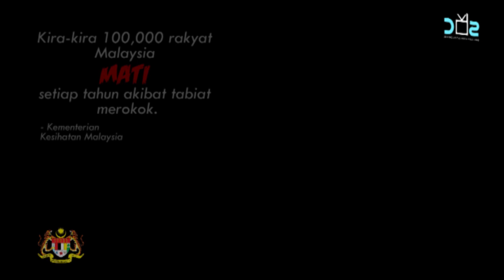Jangan Merokok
Tahukah Anda:

-Hanya 50% perokok akan dapat menjangkau umur 70 tahun.
-Rakyat Malaysia membelanjakan RM1.5 bilion setiap tahun untuk membeli rokok.
-60-75% dari asap rokok akan disedut oleh orang yang tidak merokok.
-50% dari golongan lelaki di Malaysia adalah perokok.

-info sihat KKM-

Diterbitkan oleh:
1) Izzat Hazzim Bin Baharuddin
2) Ain Natasha Abdul Malik
3) Tengku Syazwanie Zirain